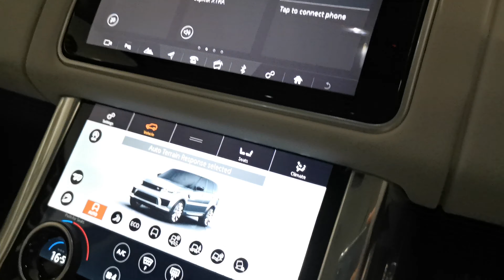Land Rover Range Rover Sport V8 SVR